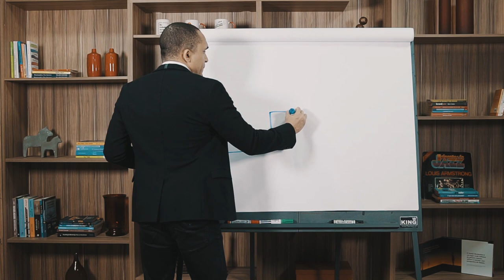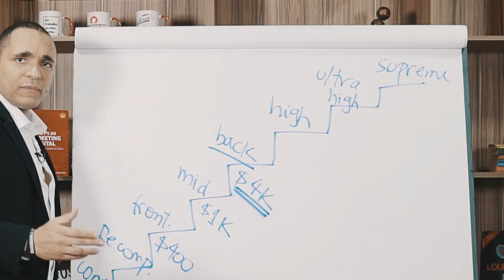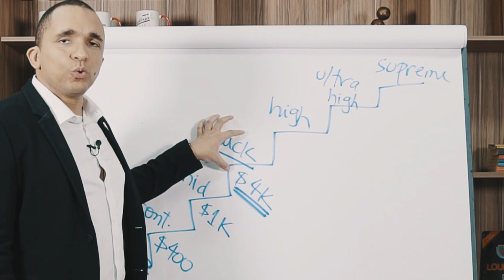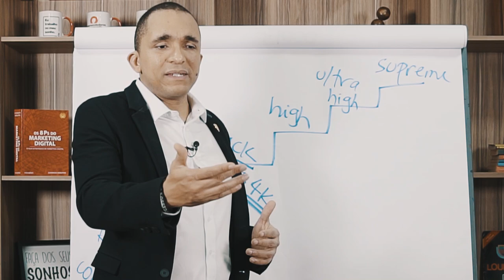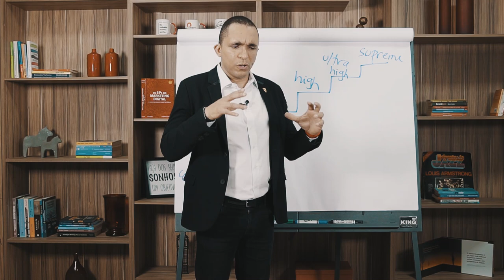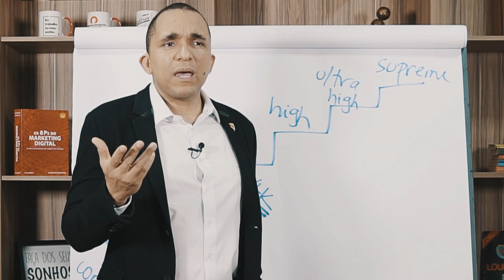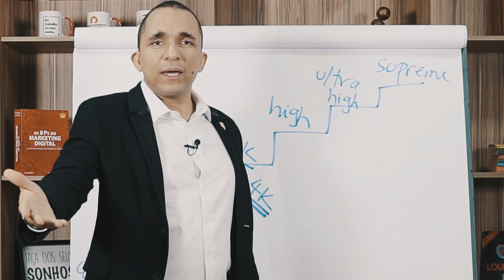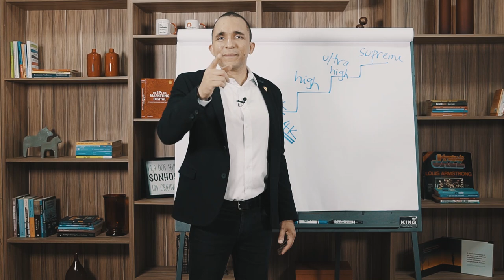A escada de produtos